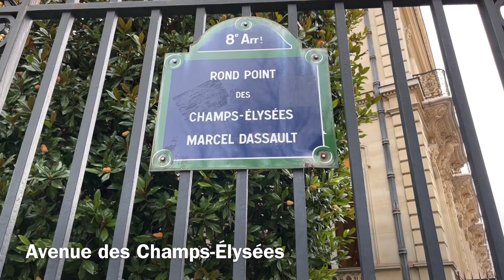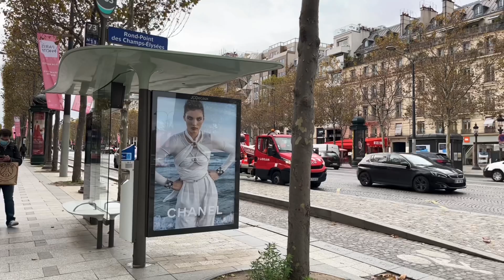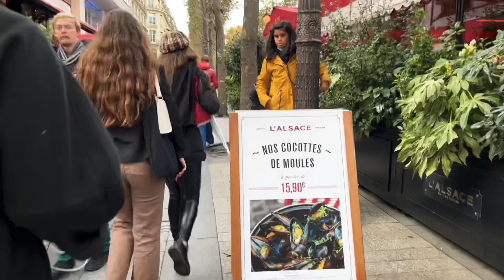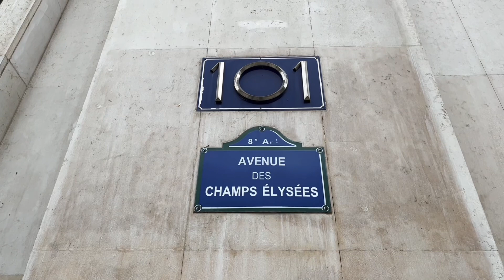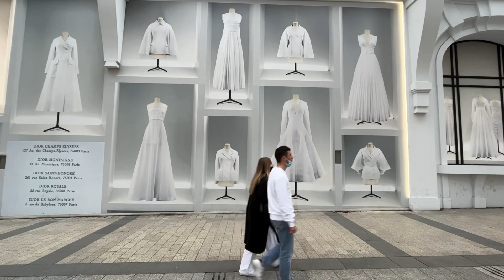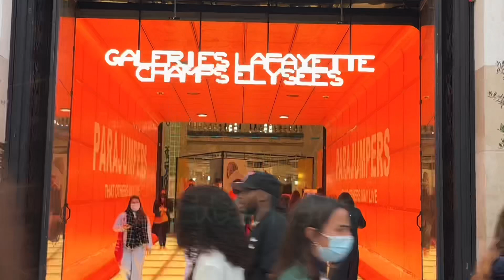🇫🇷 WALK IN PARIS ”AVENUE DES CHAMPS-ÉLYSÉES” (EDITED VERSION) 09/11/2021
파리 샹젤리제#PARIS CHAMPS-ÉLYSÉES#PARIS STROLL#